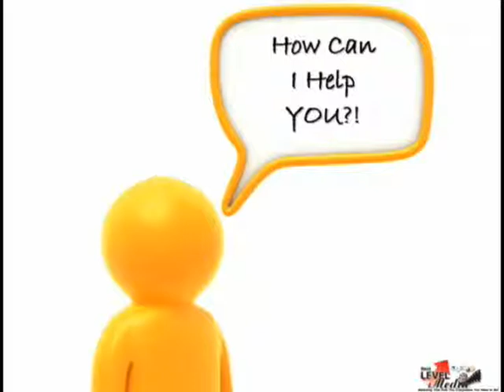What's Your Story?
Sharing your story, allowing your prospects and customers to get to know you, can make a big difference to your bottom line.  Take a look to see how.  We offering a free Marketing Assessment at the end of the video if you're interested!